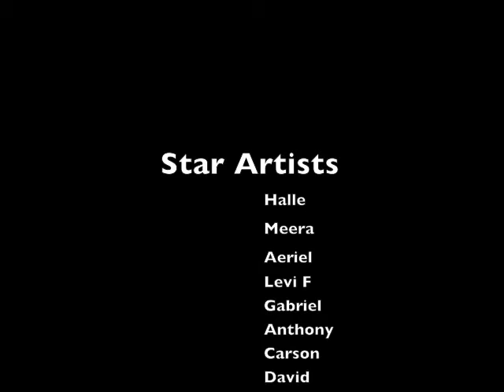Robot Art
We made robots using paint and markers.